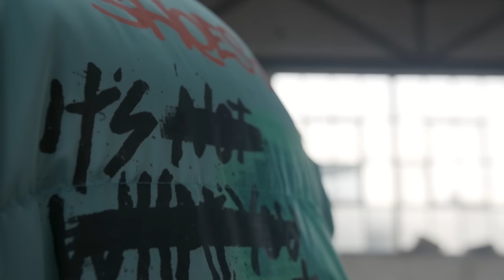TrueMendous - Yourself or The World? Feat. Skinnyman (OFFICIAL VIDEO) (Prod. Illinformed)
STREAM / DOWNLOAD ’Yourself or The World?’
PRE-ORDER the new TrueMendous Album 'Great. On Purpose' across VINYL / CD / CASSETTE / DIGITAL

TrueMendous returns with ‘Yourself Or The World’, her latest adventure among the higher echelons of the scene.

Teaming up with UK rap legend Skinnyman on a collaboration that pits True’s lung-bursting delivery with Skinny’s iconic social commentary, the two lyricists exchange energies on a kaleidoscope of issues that distill down to one core message, simply…

Do you do this for yourself? or the World?

🥁 - Illinformed (@Illinformedrld)
🎥 - Parallel Media (@_parallelmedia_)